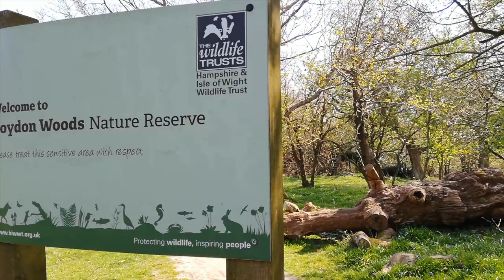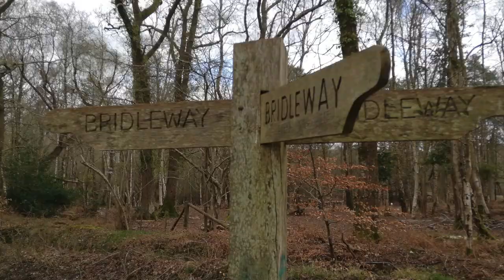Roydon Wood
Here is a new composition, written during ‘lockdown’ in April 2020.  Roydon Wood is a beautiful nature reserve just a couple of miles form where I live, in between Lymington and Brockenhurst.  We have got to know this wood quite well during this uncertain period, as most other places in the New Forest are inaccessible at the moment.  It was with this in mind that I started the piece, that such beauty in nature can exist at the most saddest of times.  I hope the melodies in the piece put across the beauty of this stunning landscape, but also elements of sadness as well- during one walk we across a poster that explained that due to Ash die back 95% of ash trees in the forest will have to be cut down.  Nature has shown itself to be a cruel master sometimes.

 The piece is in a relatively new tuning for me- Orkney, or CGDGCD.  It was through discovering what this tuning can do that this piece popped out.  It was recorded through an AKG Lyra usb microphone, into Logic Pro X, with some reverb, compression and EQ subtly applied.

 Hope you enjoy it :)  Here’s to better times ahead!

Photos by Robbie Jessep and Suzanne Ashworth.  Guitar by Brook Guitars

I will now only be supplying TAB under the following conditions:
• Your communications with me should be polite and professional- a please and a thank you is the bare minimum I expect
• Purchase my Road to Easterbrook album on Bandcamp
• Please do not edit my work in any way
• Please do not distribute my work to others without my permission
• Please do not offer me other artist’s TAB as payment